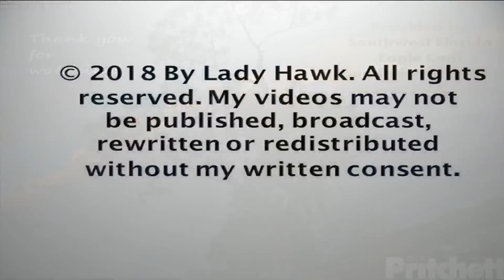SWFL Eagles ~ E11 Mantles Again; Harriet Feeds E's & Swallows Fish Tail & M15 Drying Wings 2.7.18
E11 sees Dad incoming with another fish this afternoon and does a second mantle today! Good job E11! At 1:12 Harriet feeding the E's and swallowing that huge fish tail at the end of the feeding at 14:20! Now that is a throat scratcher going down lol :) Dad went to the pond for a bath and we see him drying his wings on the OCT (old cam tree) looking majestic even while wet! M brought in 3 fish today, both babies ate very well and we saw E11 do two mantles and some light self feeding with both moving and engaging in playful behavior and wingersizing. They are growing so fast now!